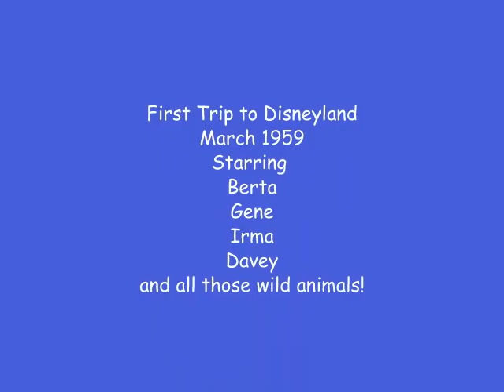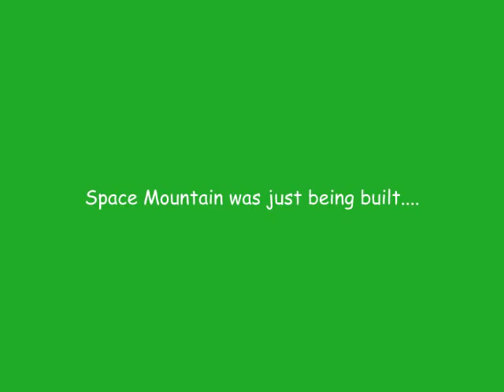Disneyland in 1959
The Christopherson's and the Johnson's go to Disneyland